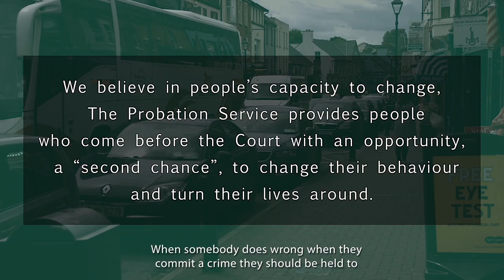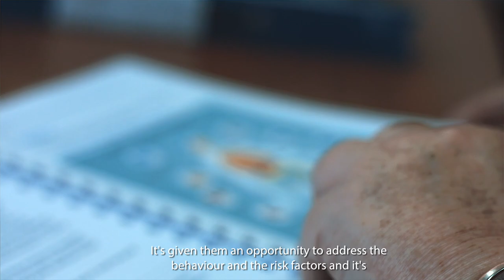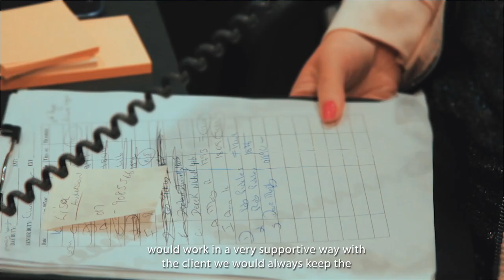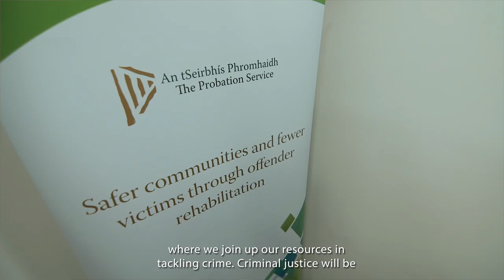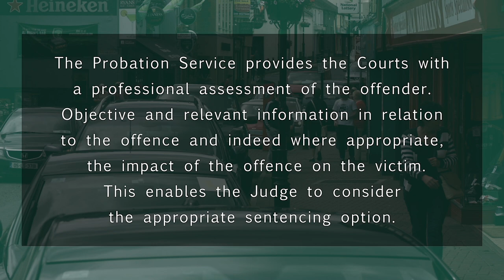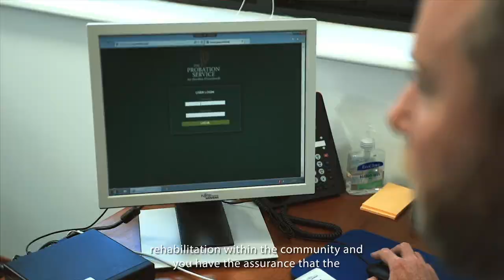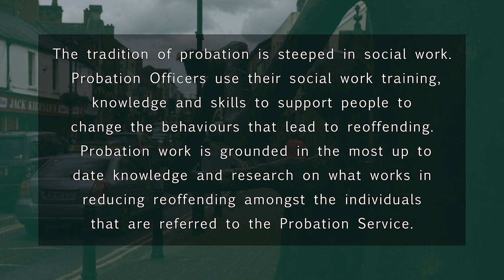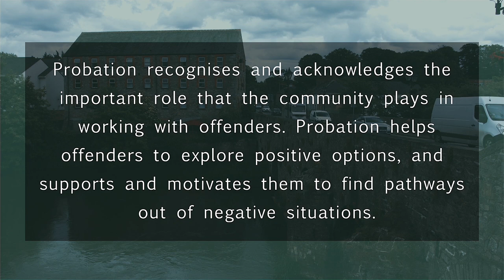6. Probation Service - An Overview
The overall objective of the Probation Service is to assist in the reduction of crime and to increase public safety by working with offenders to change their behaviour and achieve their potential as law abiding citizens. It is hoped that the probationworks campaign shed some light on how the Service works to achieve that objective.